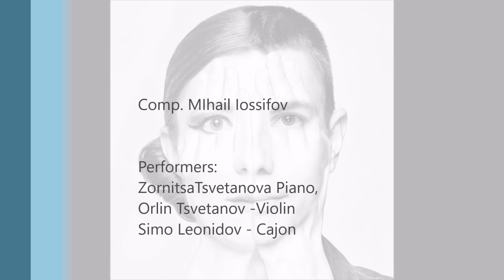Sofiisko potaino tango- Mihail Iossifov/ Dream of OZ, Orlin Tsvetanov, Zornitsa Tsvetanova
Performs:
Orlin Tsvetanov- Violin
Zornitsa Tsvetanova- Piano
Simo Leonidov- Cajon
Libertango
Издислав